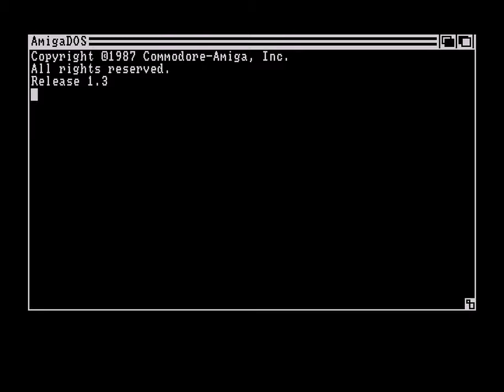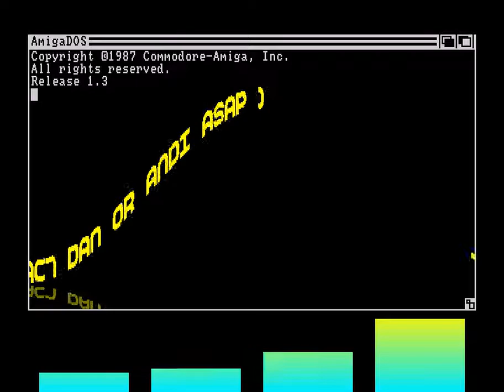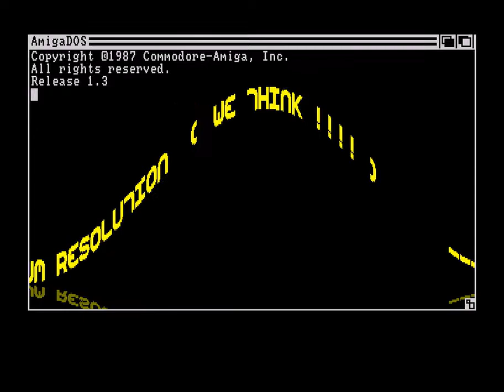Amiga Intro : Sine Intro 3 / Slipstream (1989) (HD 50 fps)